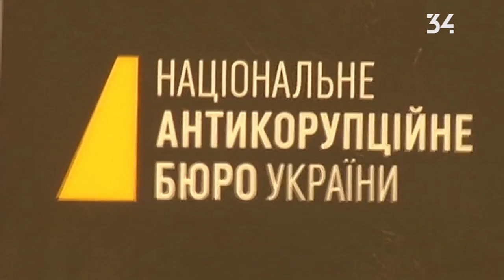Апелляционный суд снял арест с компьютеров, которые детективы изъяли у Нацкомиссии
Очередное поражение НАБУ по делу Роттердам +. Апелляционный суд Киева снял арест с компьютеров, которые еще два года назад детективы изъяли у Нац-комиссии по регулированию коммунальных тарифов. Технику называли вещественным доказательством. Мол, там - важные переписки между подозреваемыми по делу.